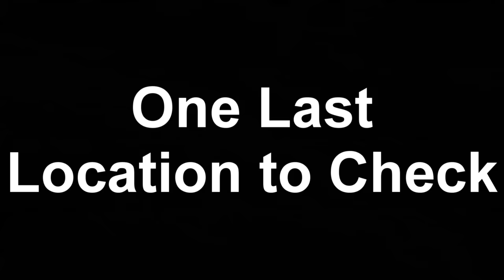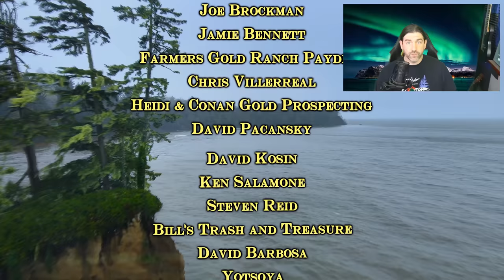Porcini King Boletes Foraging Colorado 2022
and visit the "Social" tab.

Today we visit some high elevation areas in Colorado foraging Porcini King Boletes